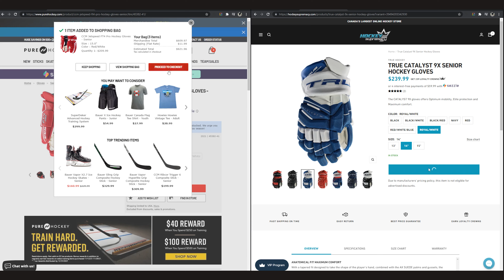We compete against the top team! Bulldogs beer league hockey goalie GoPro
Shopping for hockey gear and equipment in the US?

0:00 Gameplay & gear talk
2:58 Gameplay

Equipment Used:
Mask: Coveted Combo
Chest: Brown 2400/2200 Custom
Blocker: Bauer Supreme Ultrasonic OD1N Pro Custom
Catcher: Bauer Supreme Ultrasonic OD1N Pro Custom
Pads: Bauer Vapor Hyperlite Pro Custom
Stick: Bauer Vapor Hyperlite, CCM Eflex 1060 24"
Jock: Warrior Ritual
Pants: CCM 12A HPG Ducks Pro Return
Knee Guards: Bauer Vapor 1X Od1n
Skates: True VH Customs
Camera: GoPro Hero 7 Black